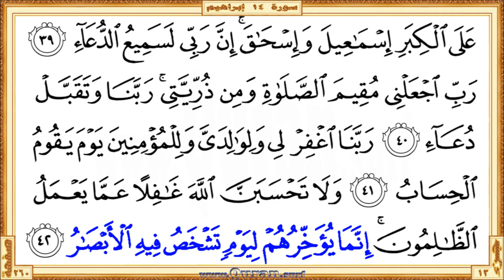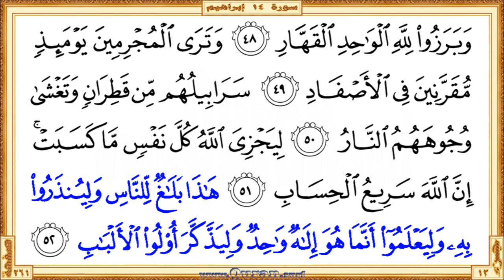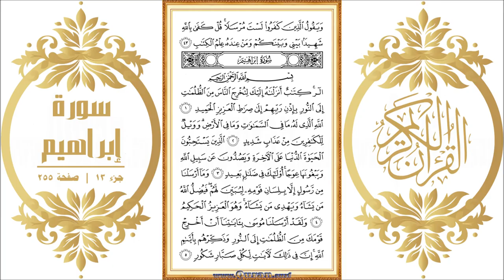Surah 014 Ibrahim: HD video || Reciter: Ahmad Al-Ajmi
Surah Ibrahim - Beautiful HD video view on your screen. We give kids and others a great way to learn Qur'an. The video shows highlighted the Qur'an text portion along with the beautiful and heart shuddering recitation by Ahmad Al-Ajmi. The Qur'an is showing in full-screen as per the print copy of Mus'haf.

• Short URL for this video from Quran.surf (included easy navigation links)